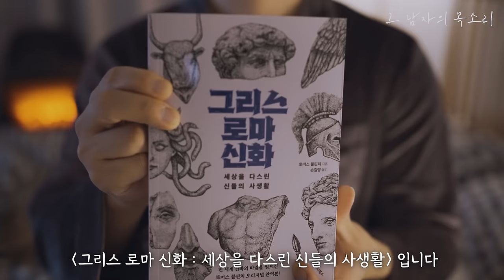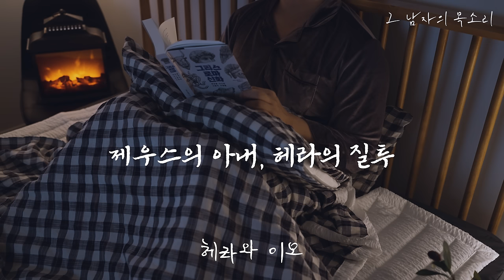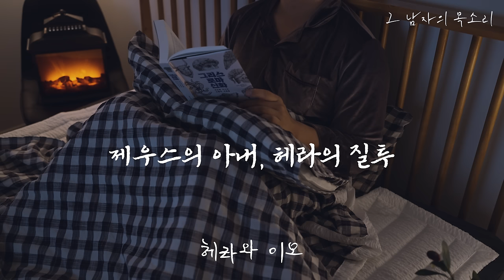[그리스 로마 신화] EP.1 바람난 남편 제우스의 아내 헤라의 질투ㅣ잠잘 때 듣는 오디오북ㅣ책 읽어주는 남자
제목 : 그리스 로마 신화
저자 : 토머스 불핀치
엮음 : 손길영
출판 : 스타북스

이 콘텐츠는 스타북스 출판사로부터 도서 이용을 허가 받았습니다.

상상력과 호기심이 꼬리에 꼬리를 무는 신들의 사생활
전 세계에 신화의 바람을 일으킨 토머스 불핀치 원작
서울대학교를 비롯, 가장 많은 교육기관의 권장도서!

사랑과 질투와 증오, 권력의 힘에 의한 무자비한 살인의 현장
그럼에도 불구하고 그리스 로마 신화의 즐거움은 끝이 없다!!

신화는 창조적 지혜가 담긴 용광로와 같다. 따라서 신화를 알면 세상의 사랑과 증오, 그리고 기쁨과 슬픔, 전쟁과 평화, 과거와 현재 등 수없이 많은 것들을 알 수 있다. 또한 신화는 그 존재 자체만으로도 상상력과 호기심의 불씨에 바람을 불어넣어 타오르게 하는 매력이 있다.

우리나라에서 유난히 폭발성을 가진 그리스 로마 신화가 다시 그 이름만으로 화제가 되는 설민석 작가와 함께 TV에서 방송을 시작하면서 독자들의 이목을 집중시키고 있다. 신화란 인간의 역사문화와 관련이 있어서 사람들의 희망과 두려움, 용기와 열정, 그리고 호기심을 투사하여 공상적으로 창조해 낸 이야기라 할 수 있다. 그리스 로마 신화는 역사적인 색채를 띰으로써 도시나 가문에 있어 고귀한 유래가 될 수도 있고, 또한 서사시로 발전하기도 한다. 또는 종교의 예식이나 신앙에 권위를 부여하고, 그를 설명하는 것이 되기도 한다. 또한 조형미술, 문학, 기타 그리스 문화의 모든 영역에서 언제나 차용되고 있다.

시대를 뛰어넘어 지금도 우리 인간에게 영향을 미치고 있는 신화는 이성과 신앙의 중간에서 고유한 생명을 가진다. 그리스인의, 또 그들 후대의 모든 고찰은 신화에서부터 시작된다. 신화는 일상 속에 스며들어 누구에게나 친근한 것이 되었다. 시인은 제재를 신화에서 구했다. 프로메테우스, 오이디푸스, 아킬레우스, 오디세우스 등 전설의 주인공들이 벽화나 기둥, 항아리, 술잔 등 여러 기물 위에 그려졌다. 철학자조차도 추론의 한계에 부딪혔을 때, 신화를 통해 도움을 구했다. 이와 같이, 신화의 일반화와 그 힘의 해방이야말로 그리스 문화가 인간의 정신세계에 가져온 기본적이고 본질적인 기여의 하나라고 할 수 있다.